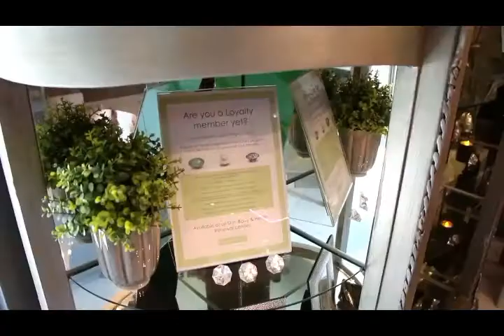P - Probiotika en die dermkanaal - Die Groot Ontbyt Show - Gesondheid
The Gesondheid Alphabet:
Follow bite size alphabetical topics over 26 episodes of Gesondheid with Andrea du Plessis, as featured on kykNET “Die Groot Ontbyt”. Various Renewal Institute Doctors share knowledge on trending and relevant topics covering Skin, Body, Health, Brain & Sleep Renewal.

P - PROBIOTICS
Dr Graham Duncombe, one of the Renewal Institute doctors will be discussing the importance of probiotics in maintaining a healthy gut and a healthy immune system.

Watch every Wednesday as we bring you the “A to Z” on all things Skin, Body, Health, Brain and Sleep, over a range 26 episodes!